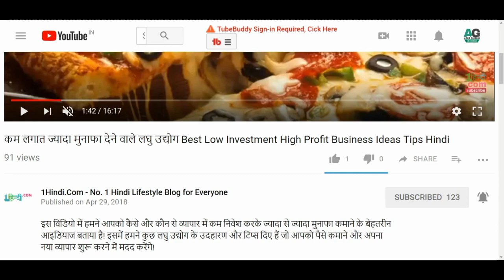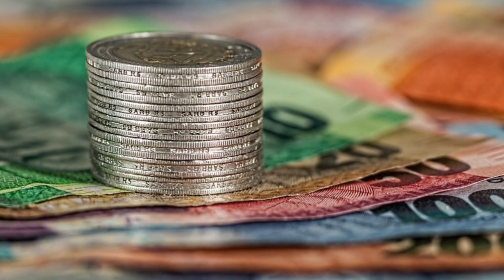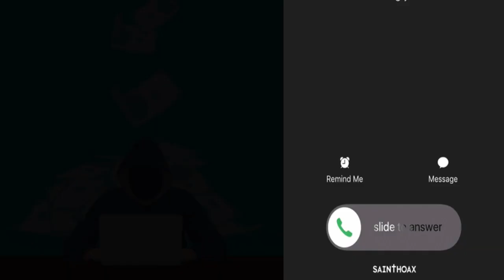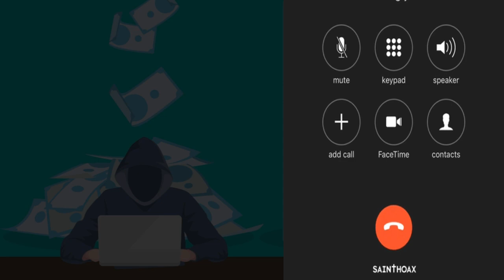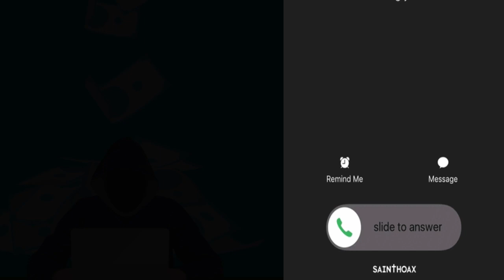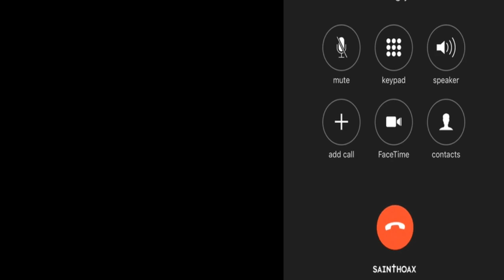इस फ्रॉड कॉल रिकॉर्डिंग को सुने और सतर्क रहें FLIPKART FRAUD CALL RECORDING IN HINDI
आज ही मेरे फ़ोन पर 3 JULY 2018 , 11 बजे यह फ्रॉड कॉल आया था जिसमे एक व्यक्ति FLIPKART के नाम पर TATA SAFARI विजेता बना कर मुझे ठकने के लिए फ़ोन किया था पर मैंने उसके सभी राज़ को उसके ही मुह से खुलवा दिया ! इस विडियो को अंत तक देखें और ऐसे फ़र्ज़ी धोकधडी वाले FRAUD CALL से बचें!

Images Used
Pixabay Free Images